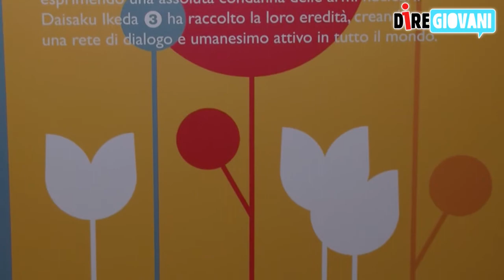Romasenzatomica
Promossa dall'istituto Buddista Italiano Soka Gakkai, l'esposizione rientra nella campagna di sensibilizzazione al disarmo nucleare con l'obiettivo di coinvolgere le giovani generazioni e far capire alla collettività che il 'disarmo' e la cultura della pace partono dall'impegno di ognuno.